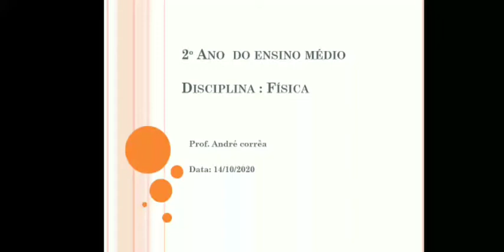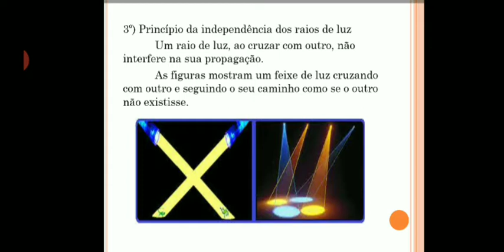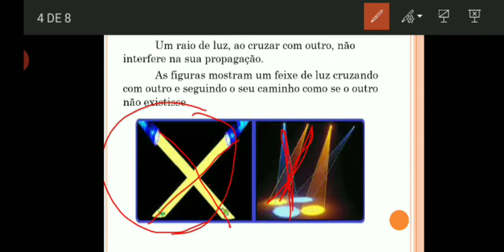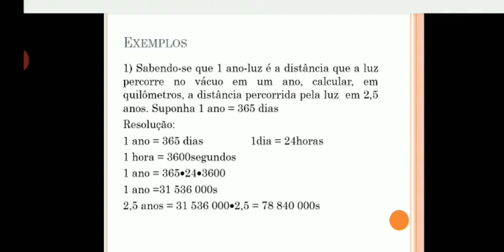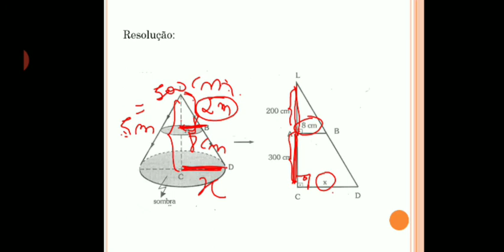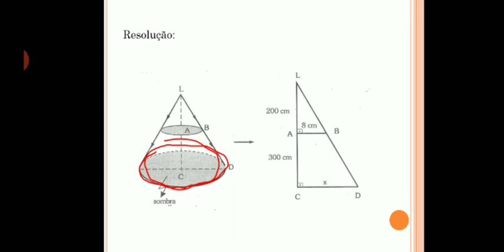PROFº ANDRÉ 2001 14 OUTUBRO FÍSICA